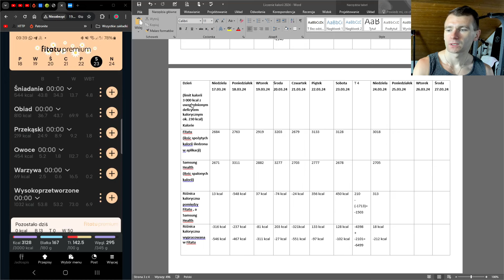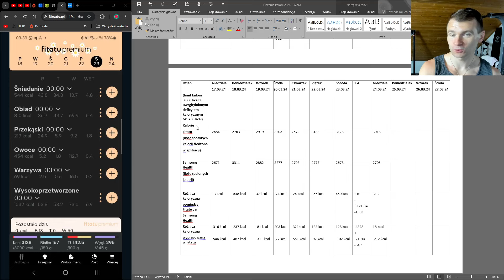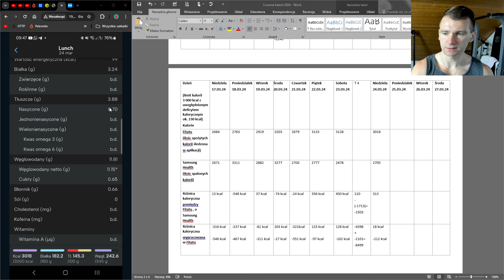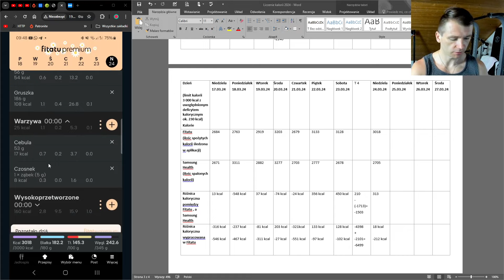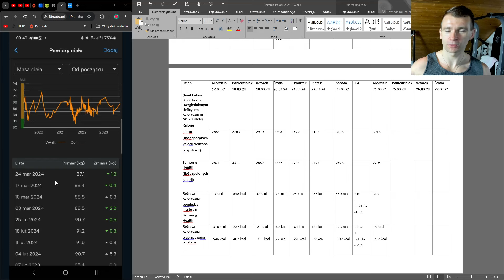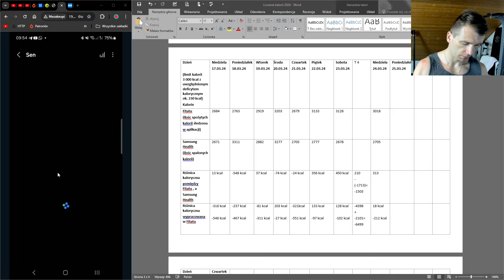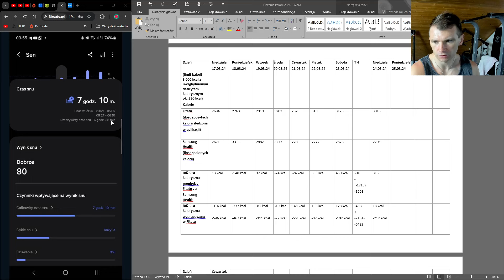🔴Redukcja l Rewelacyjny spadek wagi po czterech tygodniach redukcji tkanki tłuszczowej (odchudzania)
Damy radę 20👍🏻

Na kanale dzielę się wiedzą jak zmienić swoją sylwetkę poprzez odchudzanie, budowanie suchej masy mięśniowej.

Koniecznie zostaw po sobie ślad, 👍🏻 lub 👎🏻 i komentarz. Dziękuję🙏
Pozdrawiam👋🏻

Oglądnij moją playliste pt. ZDROWY STYL ŻYCIA, jeżeli chcesz zmienić swoją SYLWETKĘ, zmienić STYL ŻYCIA oraz zadbać o swoje ciało w kierunku POLEPSZENIU ZDROWIA🙏🏻😉